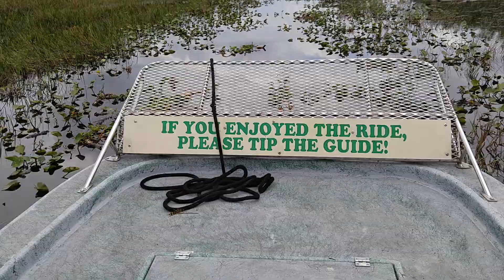Big Cypress airboat ride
Florida Everglades:  Racing down the waterways...